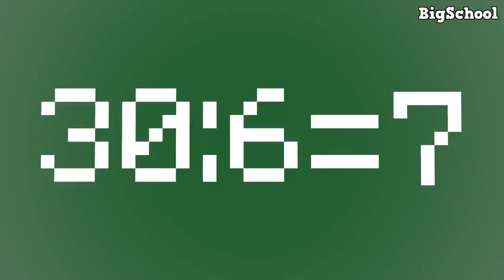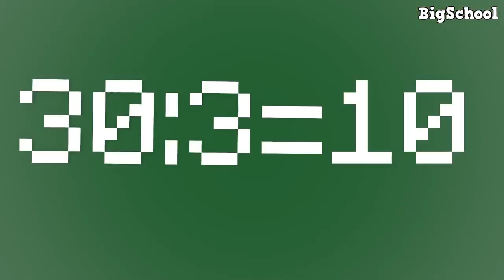BABY MONSTER LIFE 2 - CUTE STORY - MONSTER SCHOOL MINECRAFT